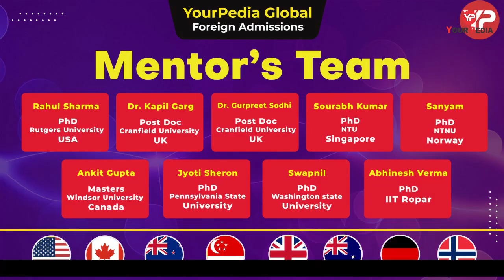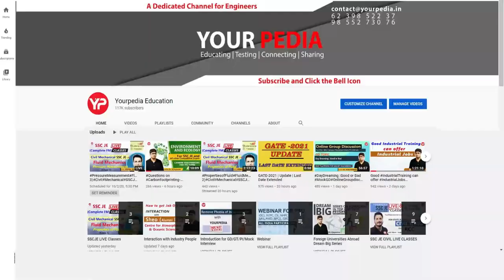MS, PhD & Direct PhD options for Indian students in Germany for the coming session | MS PhD Europe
New Opportunities in Germany for MS and PhD
Recent development has taken p[lace for Germany and India is a policy makeup. New Delhi and Berlin embassies in both countries has signed an agreement called as - India Germany Migration and Mobility agreement which will benefit Indian students.
1. Dual Degree and Joint programs
2. Cross border research and mobility easiness
4.Digital preparatory courses to enter German universities - fill the skill gap in Germany
All these developments has been taken place under German chancellor Olaf Scholz and said that Indian students are welcome in Germany

2. Tips and Tricks that can work for students if they want to enroll in PhD
DAAD Scholarship, Deadline August to December, no application fee, no tuition fees, Stipend 1200 Euro monthly you get for PhD, Allowance for family, flights tickets, health insurance, rent subsidy.
 Eligibility - perks depend on the countries that you belong, BTech or Mtech as per MS or PhD respectively, some of the phd requirements also include 2 years of industry experience too.
 Documents needed - CV, Cover letter, Recommendation letter, Transcripts, English proficiency letter, DAAD application form (offline download scan and upload as well as courier)
 Everything about scholarship is available on daad.de
 Location of study is most important among all things, your university of masters should be urban campus than rural campus (Munich, Stuttgart, Berlin etc are some major cities for urban campuses)

3. How to find open positions for PhD in Germany
one way to look for deadlines is to visit daad website and check for the published deadlines (they show MSc and PhD deadlines both)
Apply many places, don't just focus one university
If you are Mtech student in India, you should start applying in the mid of 3rd semester or very beginning of 4th semester for PhD
Try to choose the open funded phd programs where the funding is already available
There are many websites that are not updated continuously however, DAAD is the most reliable website, then you can also look for other third party website like Nature Careers, Science Careers, Fraunhofer Association are the most reliable ones.